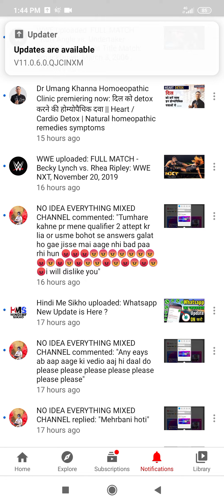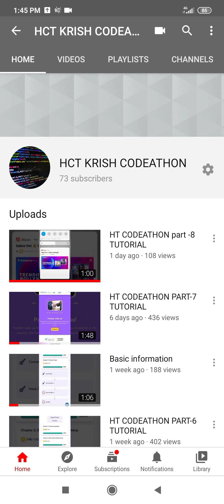I am 😌 codeathon. Mean. My work of all youtuber.